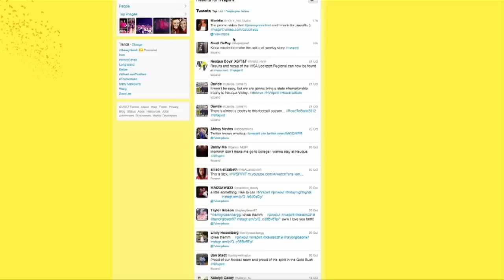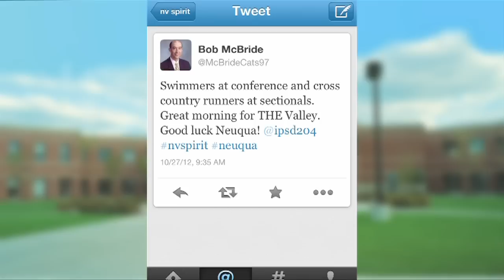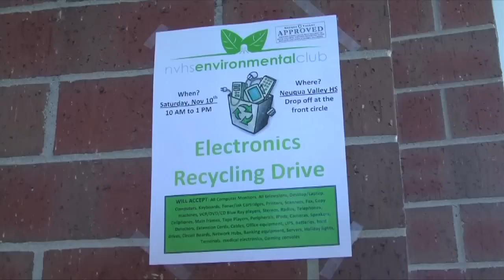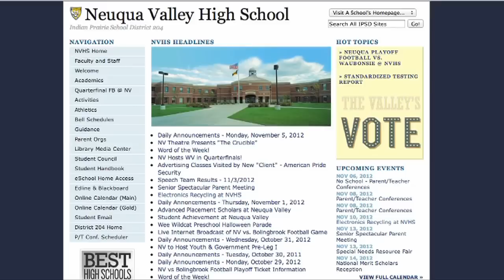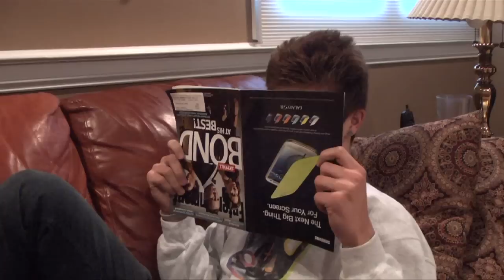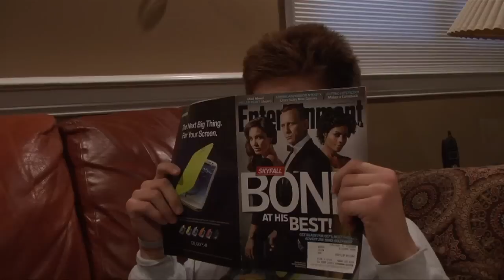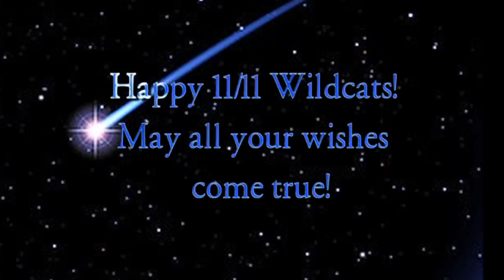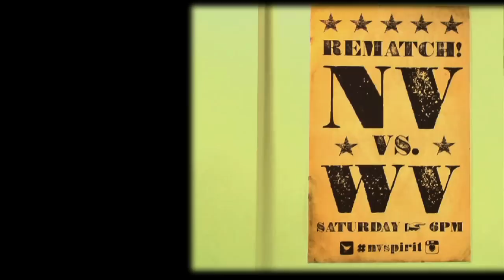Wildcat Weekly 11.9.12